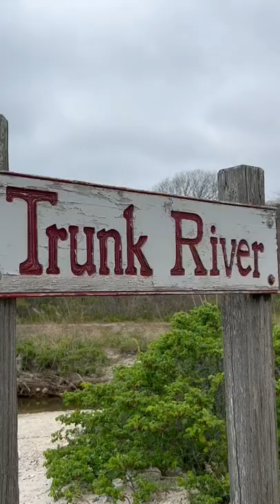Just keep swimming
Herring running at Trunk River

*New Shorts Every TUESDAY, THURSDAY, and SATURDAY!